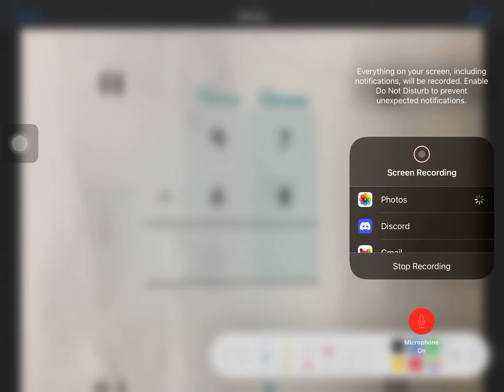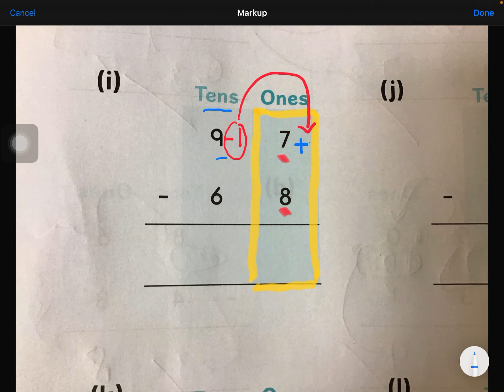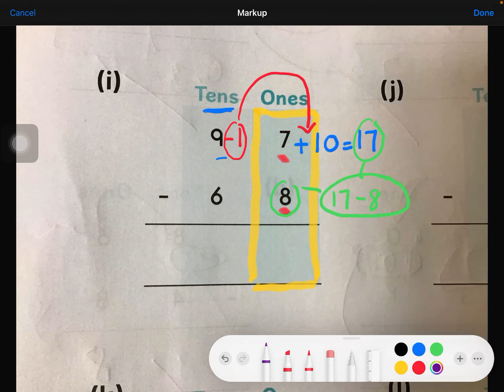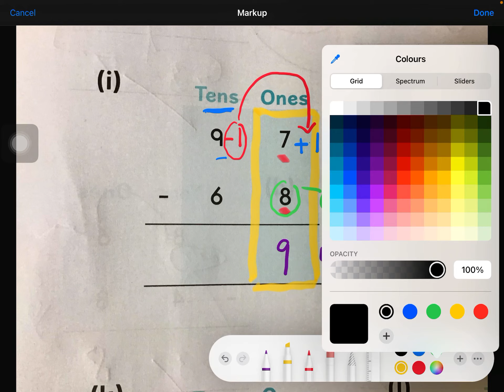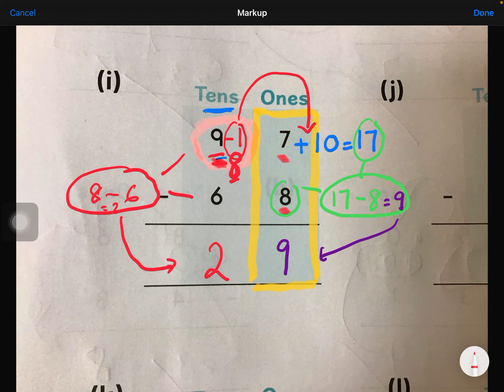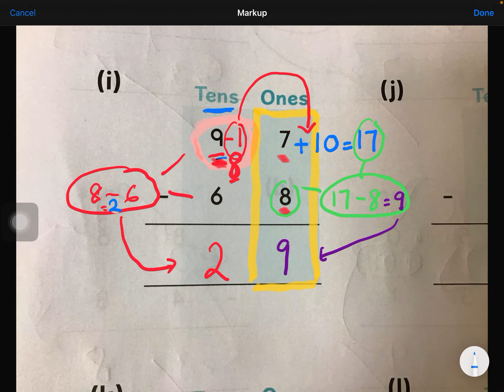Subtraction with regrouping